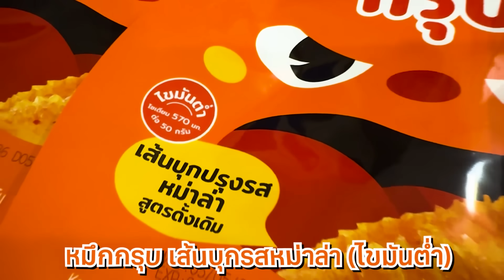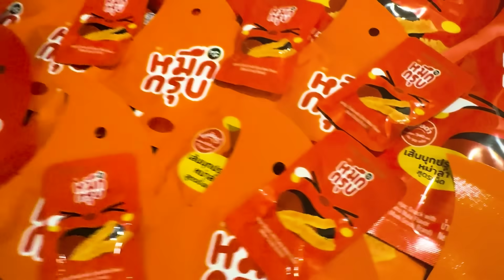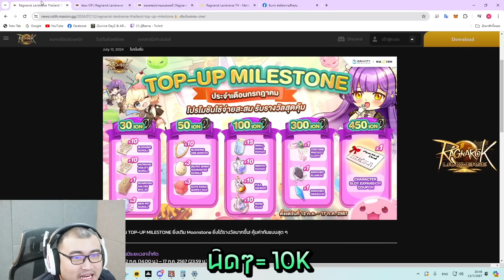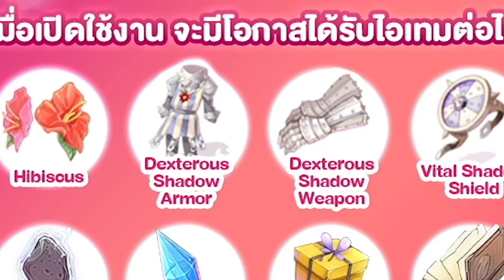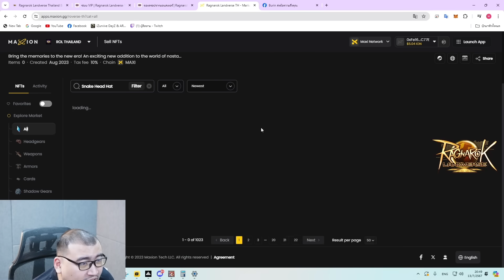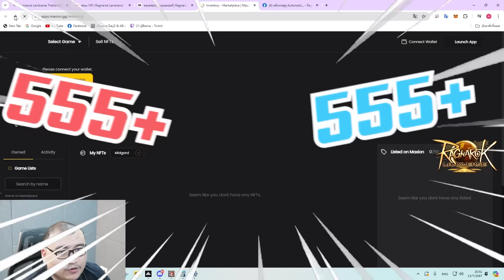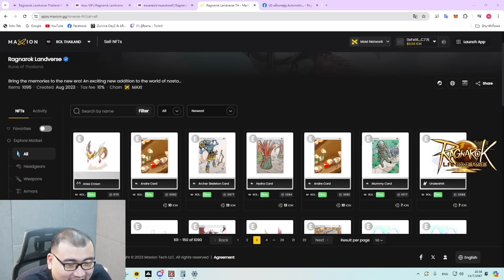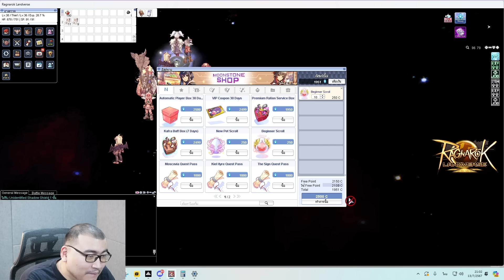หมวกงูของข้า อยู่ที่ไหน! Ragnarok Landverse TH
►หากกำลังมองหาร้านเต็มเกมจัดไป CGC Thailand